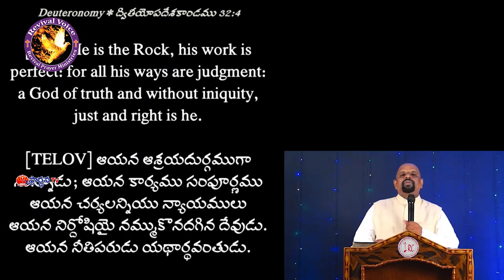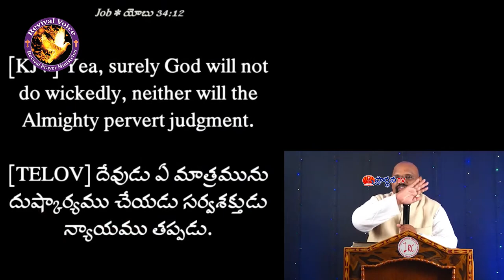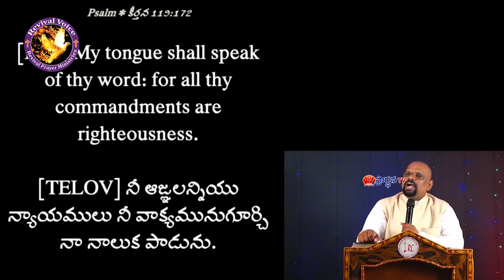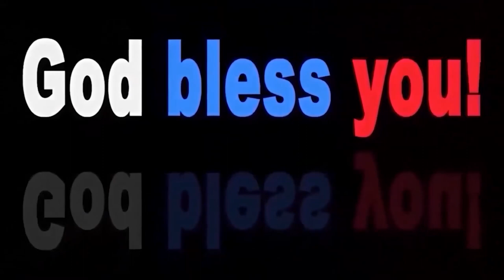sudhakar paul garu ||13 8 22||అంశం:న్యాయము గా ఉంటే రెండింతల ఆశీర్వాదం